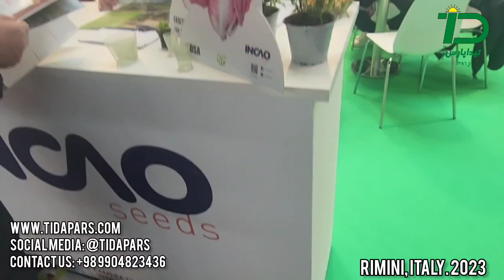نمایشگاه میوه و سبزیجات، بسته بندی و تکنولوژی های جدید نشا- مک فروت 2023 ایتالیا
ماشین های زراعی و باغی
نمایشگاه تجهیزات کشاورزی2023 در ایتالیا و شهر زیبای رمینی برگزار شد.
بازدید تیداپارس از نمایشگاه مک فروت2023

تیداپارس تولیدکننده تخصصی تجهیزات حرفه ای گلخانه در ایران است. تولیدات این شرکت در زمره ی تجهیزات هایتک طبقه بندی می شوند. همچنین عضو انجمن اتماک و انجمن جهانی Agrievolution می باشد.

نمایشگاه تجهیزات کشاورزی2023 توسط آژانس تجاری ایتالیا و مک فروت برگزار و تیداپارس را به عنوان مهمان ویژه به چهلمین رویداد بین المللی مک فروت «Macfrut»، از 3 تا 5 می 2023 دعوت کردند. مک فروت یکی از مهمترین رویدادهای صنعت میوه و تره بار در سطح بین المللی است. در واقع، این نمایشگاه با شرکت تولیدکنندگان برتر در سطح دنیا برگزار می شود.

تیداپارس تولیدکننده تخصصی تجهیزات حرفه ای گلخانه